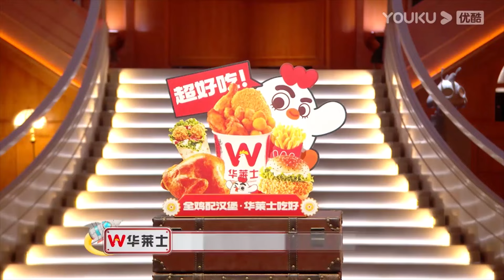薛之謙和陳卓璇比飆高音，趙露思臉都在用力幫薛之謙加油，薛之謙女生key竟然也能輕鬆唱上去 |《火星情報局6》